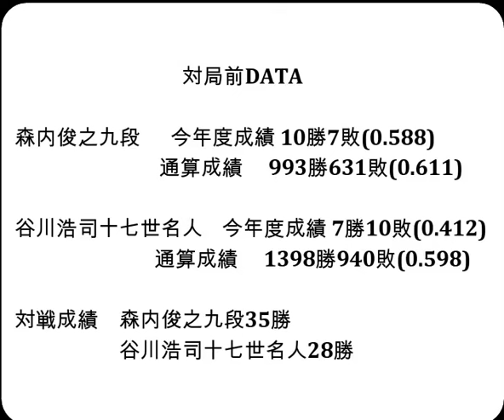将棋対局速報▲森内俊之九段ー△谷川浩司十七世名人 第２回達人戦立川立飛杯本戦 準々決勝 第３局[相掛かり]「主催：日本将棋連盟、特別協賛：株式会社立川立飛ホールディングス、協賛：トヨタS&D西東京株式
お知らせ
メンバーシップを始めました。

対局前DATA

森内俊之九段  　今年度成績 10勝7敗(0.588)

谷川浩司十七世名人    今年度成績 7勝10敗(0.412)

対戦成績　森内俊之九段35勝　谷川浩司十七世名人28勝

2024年12月3日の将棋対局情報(詳細は次の動画で随時更新!)

第２回達人戦立川立飛杯本戦 準々決勝 第３局
▲森内俊之九段△谷川浩司十七世名人
93手をもちまして、森内俊之九段の勝ちとなりました。

12/3の対局予定と結果
▲広瀬章人九段△藤井聡太竜王・名人
▲稲葉 陽八段（１勝４敗）△豊島将之九段（１勝４敗）
▲高崎一生七段△渡辺正和六段
第２回達人戦立川立飛杯本戦
佐藤康光九段ー木村一基九段
▲斎藤明日斗五段（６勝０敗）△野月浩貴八段（４勝２敗）
▲窪田義行七段（２勝４敗）△飯島栄治八段（５勝１敗）
▲片上大輔七段（５勝１敗）△西田拓也五段（２勝４敗）
▲阿部健治郎七段（３勝３敗）△宮田敦史七段（４勝２敗）
▲出口若武六段（４勝２敗）△西尾 明七段（０勝６敗）
▲千葉幸生七段（１勝５敗）△真田圭一八段（１勝５敗）
▲畠山 鎮八段（４勝２敗）△三枚堂達也七段（４勝２敗）
▲阪口 悟六段（２勝４敗）△井上慶太九段（４勝２敗）
▲船江恒平七段（１勝５敗）△都成竜馬七段（４勝２敗）
▲北島忠雄七段（１勝５敗）△冨田誠也五段（４勝２敗）
▲中村 修九段（１勝５敗）△高田明浩五段（４勝２敗）
▲金井恒太六段（０勝６敗）△宮本広志五段（３勝３敗）
▲阿部 隆九段（２勝４敗）△飯塚祐紀八段（２勝４敗）
▲古森悠太五段（２勝４敗）△村田顕弘六段（２勝４敗）
▲藤本 渚五段（５勝１敗）△門倉啓太六段（５勝１敗）
▲黒田尭之五段（４勝２敗）△佐藤和俊七段（４勝２敗）
▲畠山成幸八段（３勝３敗）△先崎 学九段（４勝２敗）
結果
[終局]▲羽生善治九段△行方尚史九段(勝)
[終局](勝)▲丸山忠久九段△増田裕司七段

12月３日 　 広瀬章人九段   第32期銀河戦決勝トーナメント
12月８日 　 澤田真吾七段   第74回NHK杯テレビ将棋トーナメント
12月11-12日 佐々木勇気八段 第37期竜王戦七番勝負 第６局
12月18-19日 佐々木勇気八段 第37期竜王戦七番勝負 第７局
 1月12-13日 永瀬拓矢九段 　第74期王将戦七番勝負 第１局
 1月25-26日 永瀬拓矢九段 　第74期王将戦七番勝負 第２局
 2月5-6日 　永瀬拓矢九段 　第74期王将戦七番勝負 第３局
 2月15-16日 永瀬拓矢九段 　第74期王将戦七番勝負 第４局
 3月8-9日 　永瀬拓矢九段 　第74期王将戦七番勝負 第５局
 3月21-22日 永瀬拓矢九段 　第74期王将戦七番勝負 第６局
 3月29-30日 永瀬拓矢九段 　第74期王将戦七番勝負 第７局